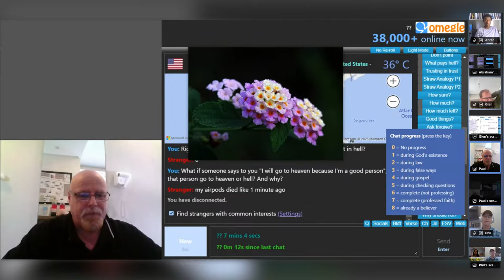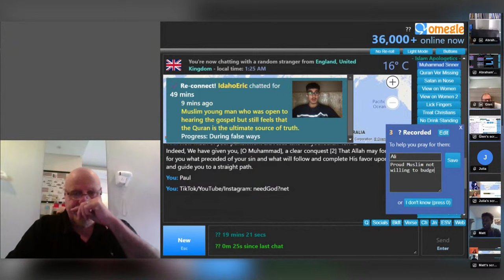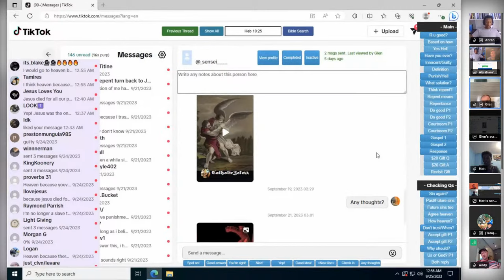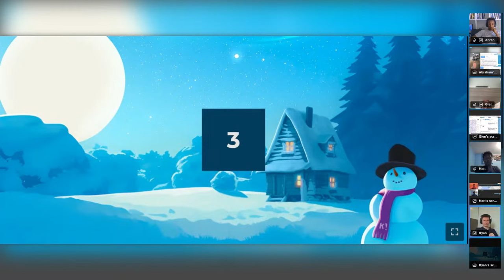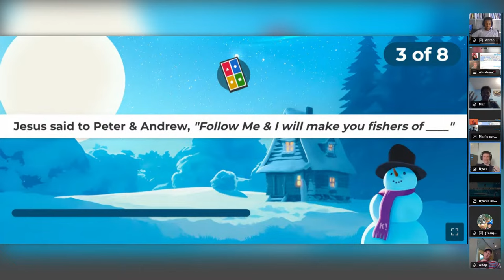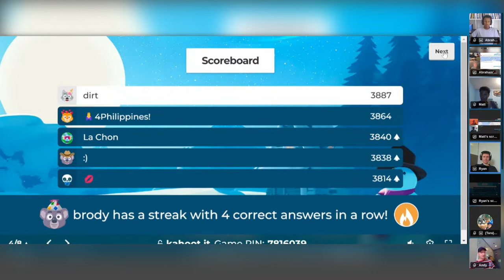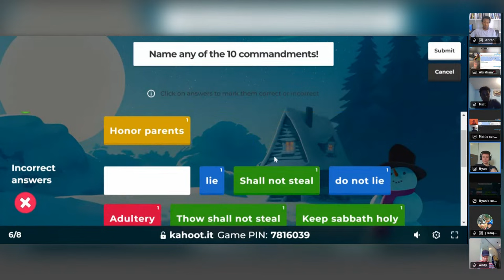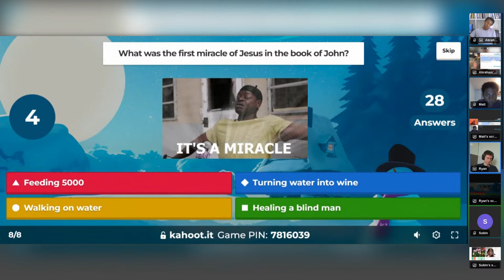Let's Go Share the Gospel on OMEGLE! (2 Hour Stream)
Hold onto your seats for an electrifying experience! Today, the team at NeedGod.net is diving deep into thought-provoking conversations on Omegle.

This is a live, unedited broadcast straight from NeedGod.net, so be prepared for anything - including a few choice words from participants.

The team is eager to spread the gospel and share the good news with all who will listen. Will these discussions lead to a newfound faith in the gospel message? Join us and find out!

YouTube chat Code of Conduct
“Walk in wisdom toward outsiders, making the best use of the time. Let your speech always be gracious, seasoned with salt, so that you may know how you ought to answer each person.”
– Col 4:5-6

INTERACTION W/ EACH OTHER
- Be encouraging and edifying in your comments to each other.
- Joking around is fine – but remember that there is a line. Don’t overly tease people.

INTERACTION W/ THE MODS
- Listen to the mods, as they are trying to ensure that the live chat is beneficial and encouraging for everyone.
- If a mod is evangelizing to someone on the live chat, don’t engage with them so as not confuse them. If a mod is explaining a point to someone on the chat, try to not confuse them with conflicting points. It would simply be helpful to bring up relevant bible verses etc.

INTERACTION IN GENERAL
- Only the mods may call out people for not adhering to the code of conduct.
- No swearing, blasphemy, or use of unwholesome language – which includes rude or sexual jokes.
- No commenting on people’s appearances (whether good or bad).
Respect whoever is streaming, as well as the people they are talking to. No rude comments about the random Omeglers.
- If you want to ask a question for the stream, put a Q: in front of your question so that the mods know to add it.
- No silly, or irrelevant questions. If any are sent through on the live chat, they won’t be submitted for the team.
- If you want to join for training, or have a slightly deeper question that would be better asked privately, message the Instagram (needGod.net7)
- Remember that our motive is to glorify God, and so while it is encouraging to hear how God has used specific team members to impact a person’s life, it is not helpful for the team members to be idolized.
- No self-promotion.

FOR THE REGULARS: No joining the stream until after you have read at least a chapter of your Bible!

Violating the code of conduct could lead to a time out, or permanent ban at the discretion of the mods.